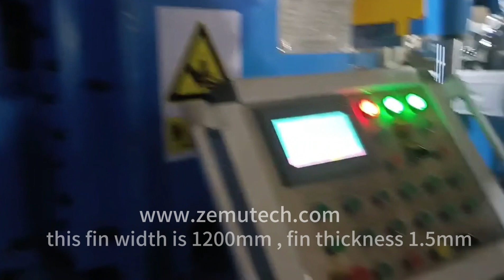transformer corrugated fin forming machine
this is our latest transformer corrugated fin production line installed in our customer side, which including transformer corrugated fin machine, seam welding machine with bracing rod,spot welding machine, vertical bending machine , welcome you come to visit our ZEMU company.